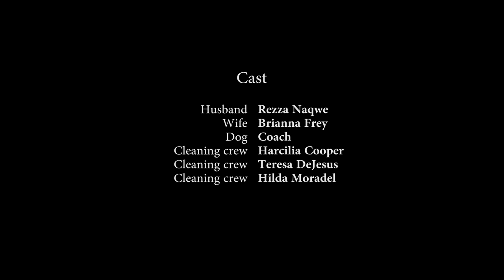Natural Zen Cleaning short film